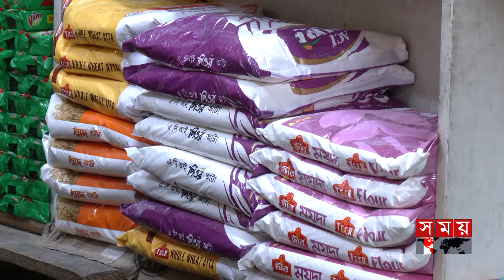শীত পার্বণী আমেজে চড়া রাজধানীর বাজার! | Dhaka | Bazar Update | Price Hike | Somoy TV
Somoy TV: t.ly/Se1z
Somoy TV Bulletin: t.ly/iqIq
Somoy Entertainment: t.ly/3dWC
Somoy Sports: t.ly/iASp
SOMOY TV ISLAMIC: t.ly/zU6a

Somoynews.tv: t.ly/Y7ab
খেলার সময়: t.ly/xJ5H
সময়ের গল্প: t.ly/EW3M
এ সময়ের বাণিজ্য : t.ly/m3ir

Groups:
Somoy TV (Official)✅: t.ly/ajiO
Somoy Entertainment✅: t.ly/8CLh
Somoy Business✅: t.ly/4xaJ